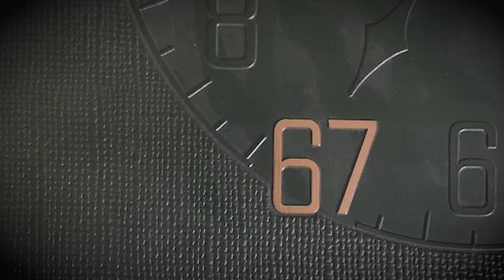REMEMBERING DAN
A group of Livingston (NJ) High School friends remember Daniel Nicholas Machalaba, 72, who died   July 26, 2021